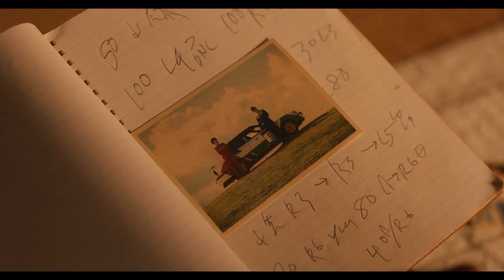森崎ウィン×深川麻衣『僕と彼女とラリーと』本予告映像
モータースポーツのラリーを題材に、若者の再生と夢を描いた人間ドラマ。確執のあった父親が亡くなり帰郷した青年が、父の真の姿を知ったことで自らと向き合う。『今日も嫌がらせ弁当』などの塚本連平が監督と脚本、本作の舞台である愛知県豊田市出身のシンガー・ソングライター・加藤ミリヤが主題歌を担当。葛藤を乗り越え夢に挑戦する主人公を『本気のしるし　≪劇場版≫』などの森崎ウィン、彼を導く幼なじみを『おもいで写眞』などの深川麻衣が演じる。

劇場公開日：2021年9月24日より愛知・岐阜の一部劇場にて先行公開、10月1日より全国公開